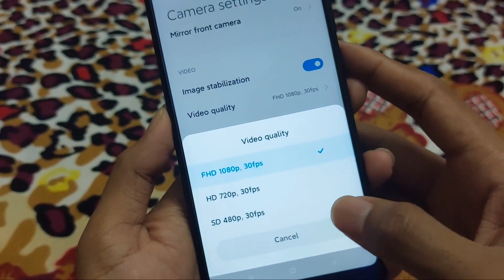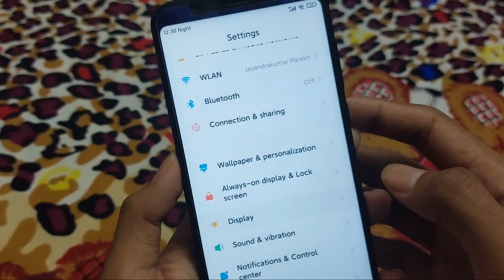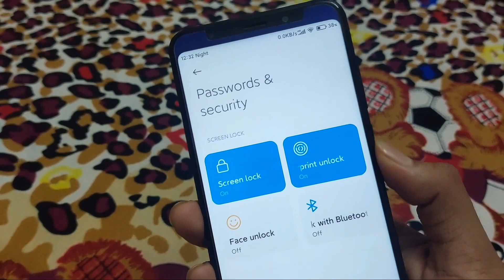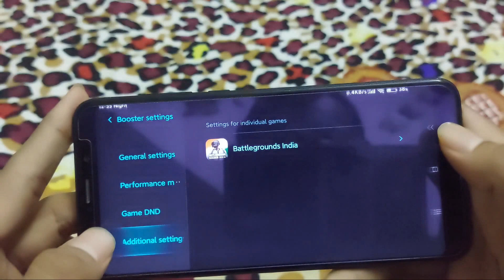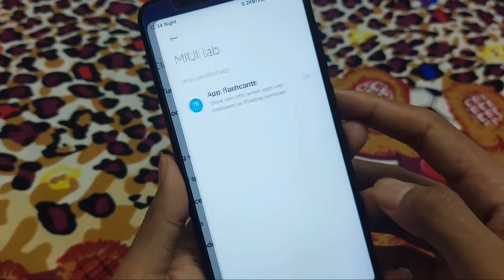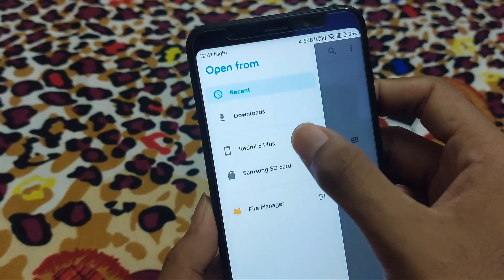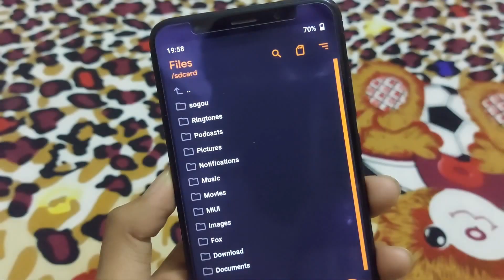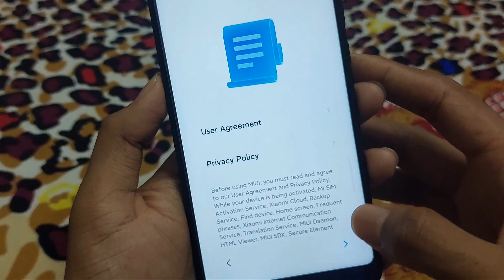MIUI 12.5 | OEM PORT | CHINA BETA V21.8.18 | ANDROID 11 | REDMI 5 PLUS | REDMI NOTE 5 | VINCE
MIUI 12.5 | OEM PORT | CHINA BETA V21.8.18 | ANDROID 11 | REDMI 5 PLUS | REDMI NOTE 5

📌Did you like my work? Show your support by Like & sharing videos❤️

MIUI 12.5 | ANDROID 11 | REDMI 5 PLUS | REDMI NOTE 5 | GAMING AND SMOOTH ROM | INSTALLATION + MAGISK | MIUI 12.5 China Beta 21.8.18

Update your Redmi Note 5/Redmi 5 Plus With MIUI 12.5 ChinaBeta 21.8.18  | Android 11 | Battery xu0026 Gaming

🆕 New Miui 12 Update available for Redmi 5 Plus

⛵️Xiaomi China Beta MIUI 12.5 v21.8.18
Android 11

📱 Device : Redmi 5 Plus vince
🗓 Build Date : 22/08/2021
📱 Build version : China Beta 21.8.18
📲Version:21.7.18 Beta
📱 MIUI version : 12.5
🤖 Android Version : 11.0 R
🖥 ported By :  @redblue22

Rom base:
21.8.18 Beta Davinci

Vendor :
By @redblue22

Changelog:
•Google play working with WeebGapps 4.1.5(magisk module)
•Newest stable miuihome ,Augest
•Newest Unitrix kernel 4.9.280
• Fixed no animation in newest miuihome
•Added blur effect  of volume bar
•Other daily update

Bugs:
cts not passed maybe.

 Notice:
Turn off
face detection in camera settings,then miui camera  work properly
Use bitgapps otherwise you may face calling issues

Share me apk working

📥 DOWNLOAD LINK

If it asked mi account password than if you know than put it but if you don't know than sign in your that mi account on other mobile and forgot password and create new password and put it new password it will be start if not work this method than format data

Queries Solved:)

1) Miui 12.5 redmi 5 plus Android 11 Update
2) Miui 12.5 Android 11 Rom for redmi note 5
3) Miui 12.5 install google play
4) Official Android 11 custom rom for redmi 5 plus
5) Install custom rom for redmi 5 plus
6) Redmi 5 plus miui 12.5
7) miui china rom redmi 5 plus
8) miui 12 redmi 5 plus